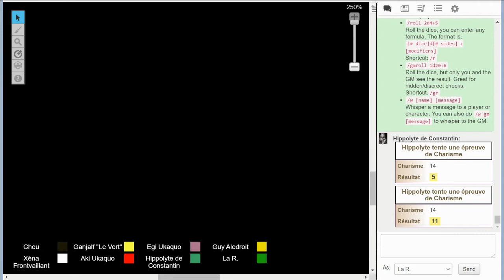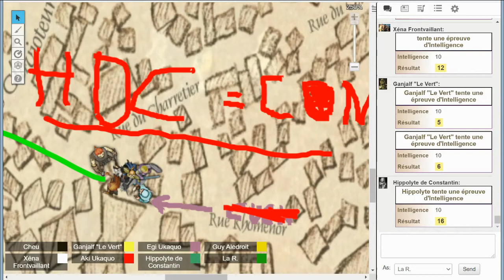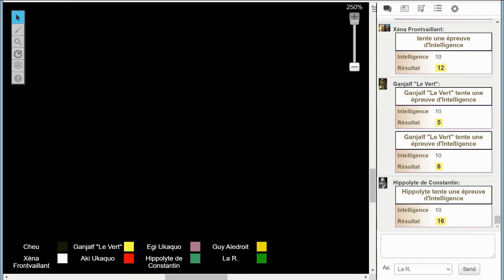Meute JDR : Du sang pour le Dieu du sang ! Partie 1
L'échiquier est en place, les pièces avancent. Enfin, ça c'est l'idée, reste à voir si les aventuriers vont découvrir ce que préparent les cultistes de Khornettoh.